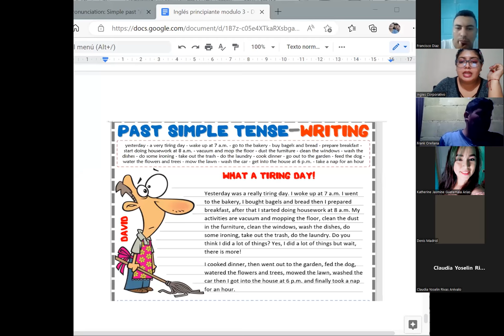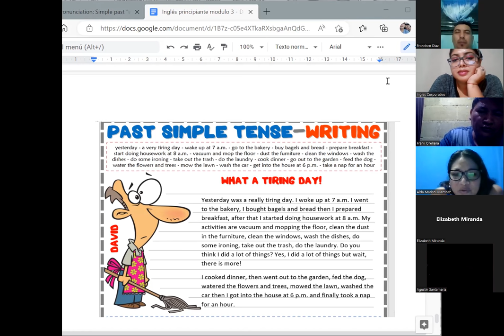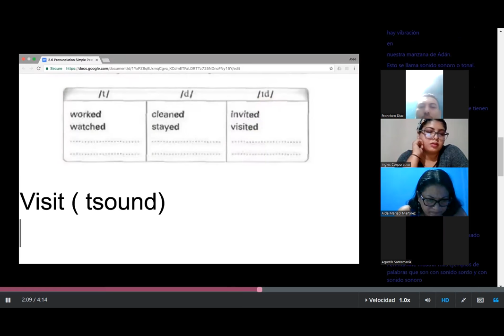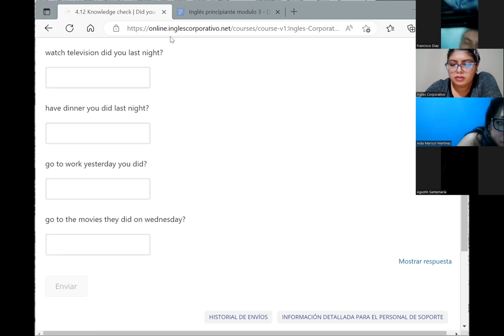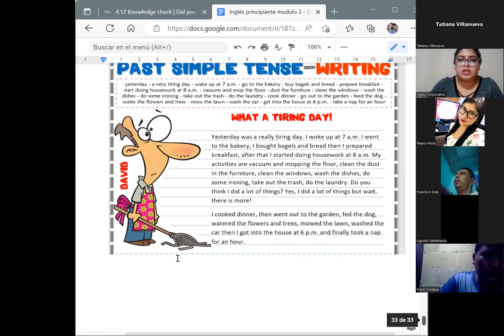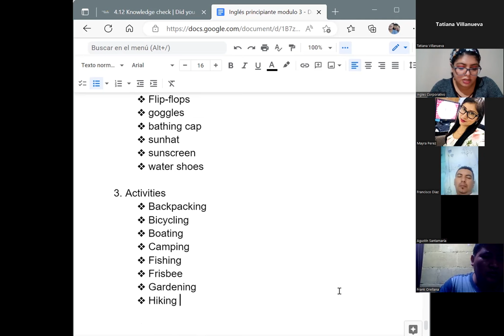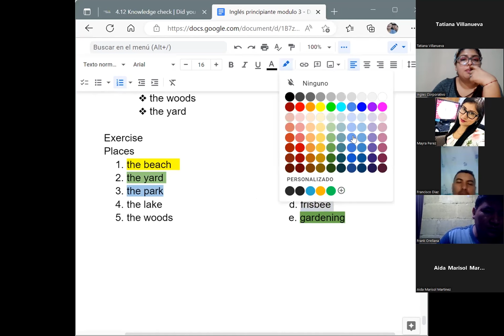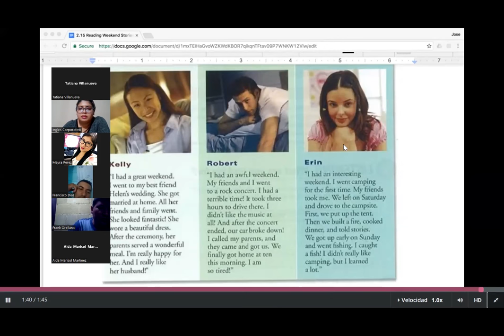Inglés Corporativo-27/10/2022- P3- Summer vocabulary